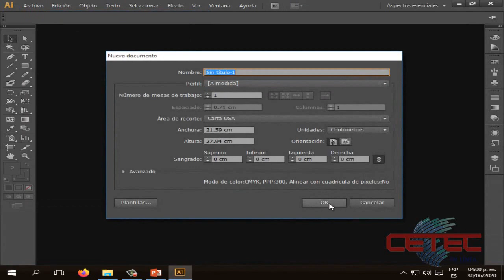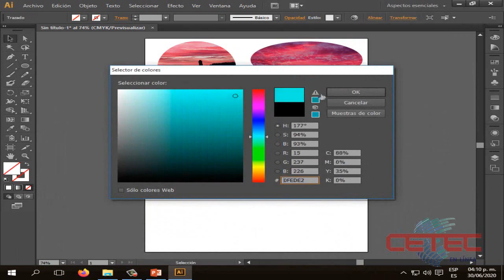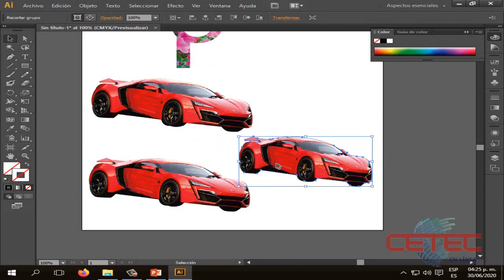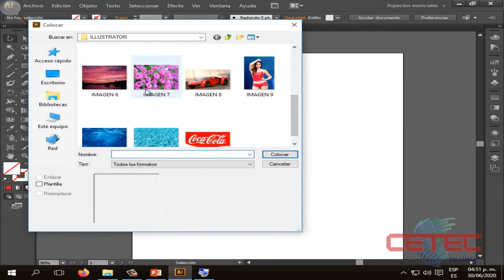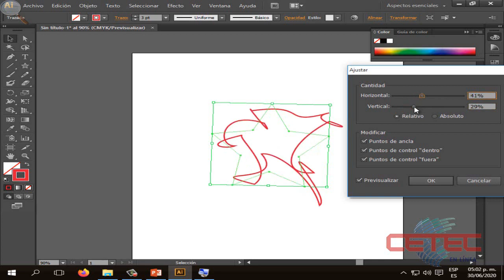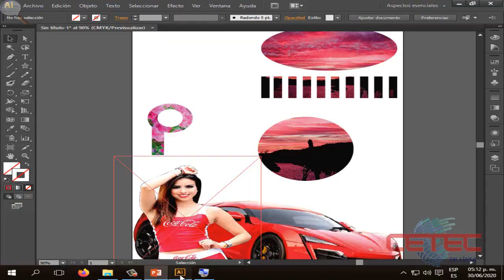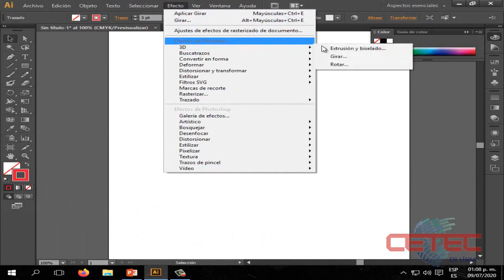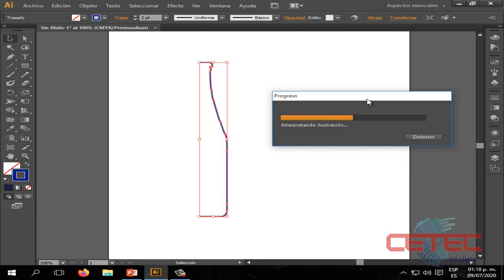ADOBE ILLUSTRATOR SESION 5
Adobe Illustrator Sesión 5/5